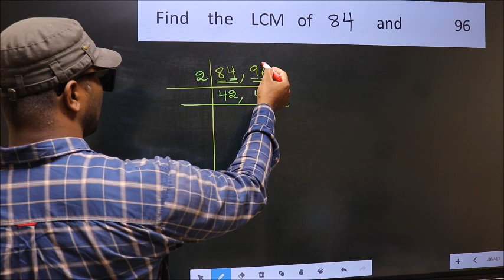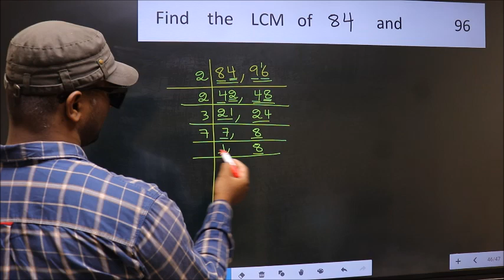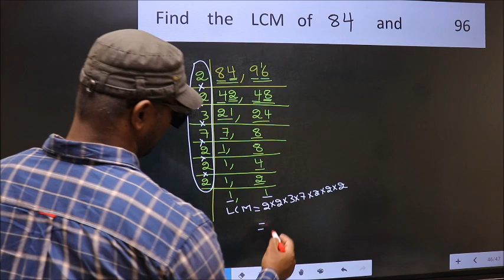LCM of 84 and 96